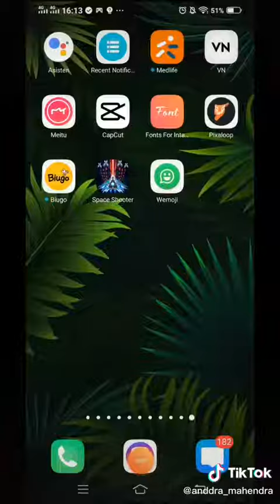Cara Buat Sticker WA Pake Foto Sendiri